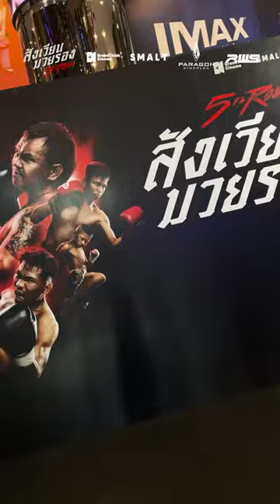ภาพบรรยากาศงาน 5th Round สังเวียนมวยรอง Thailand Premiere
เตรียมตัวขึ้นสังเวียนพร้อมกัน
27 มิถุนายน นี้ ในโรงภาพยนตร์